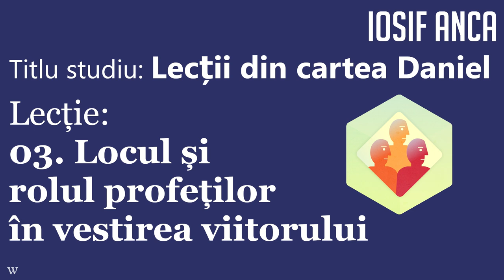Iosif Anca - Locul și rolul profeților în vestirea viitorului (Lecții din cartea Daniel 3/10)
Seria de predici: Lecții din cartea Daniel (lecția 3).